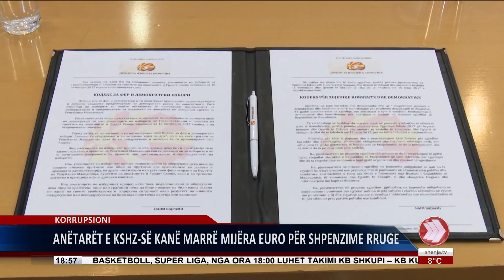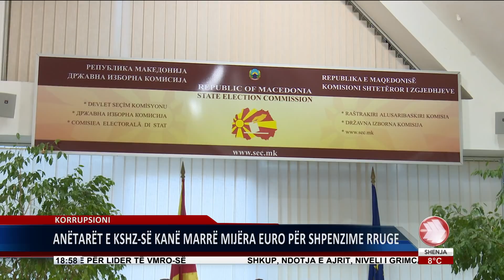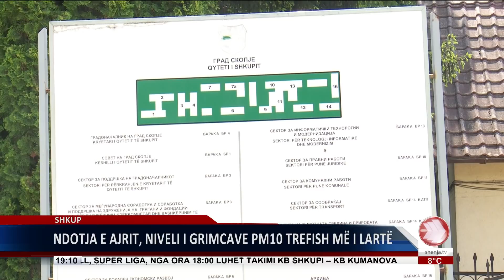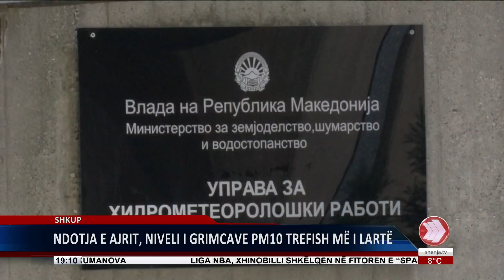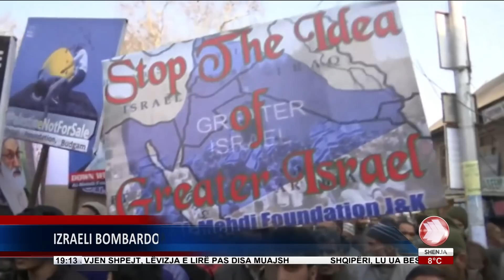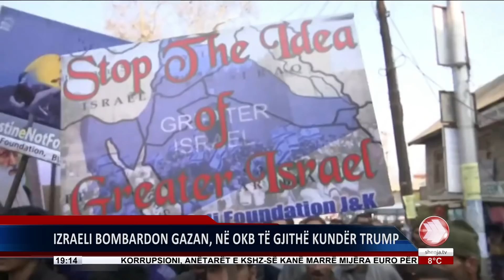EDICIONI I LAJMEVE 09 12 2017